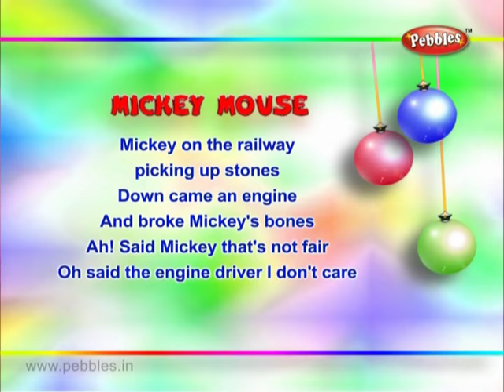Mickey mouse 3D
Pebbles Presents "3d Animated Nursery Rhymes in English with good animation and music. The Rhymes are presented in 3D mode for the children to have a real life feeling. This rhymes offer the children a fun-time, with a buddy character introducing each of the rhymes. The Rhymes presented with lively and clear voice will help the children can easily follow the lyrics with the animated characters, live introduction and background music for each Rhymes.